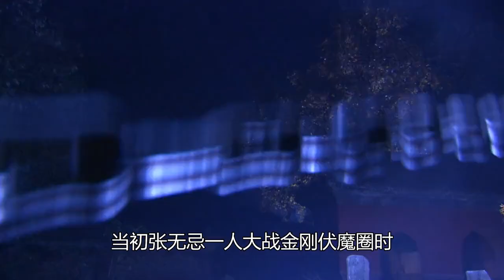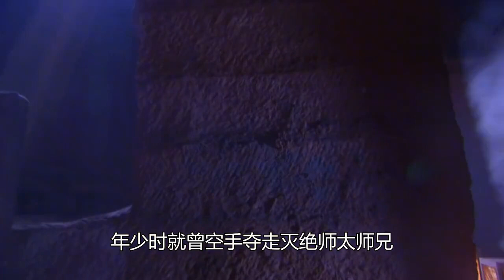盘点倚天中土明教15大高手：范遥第5杨逍仅排第3，第1名毫无悬念